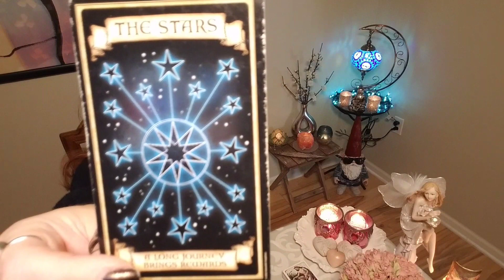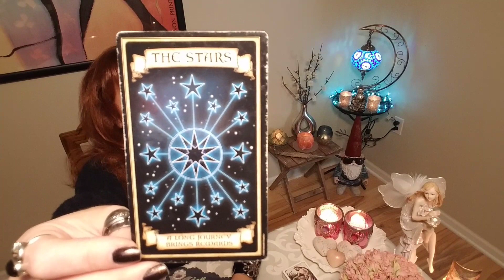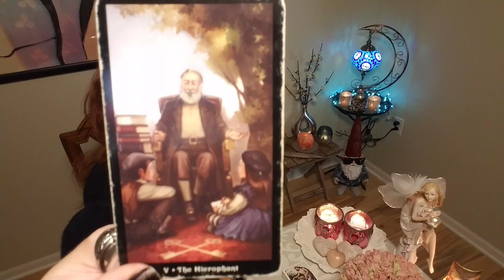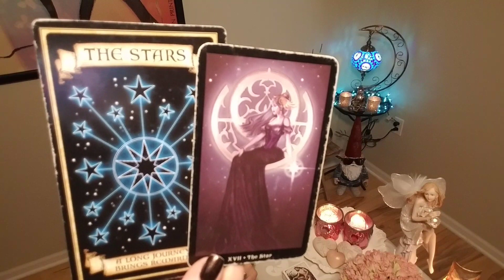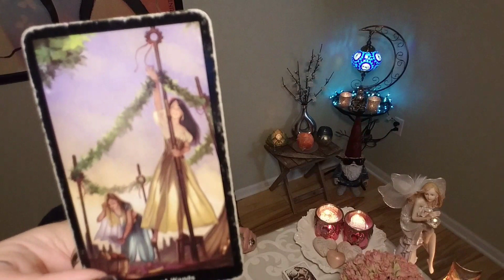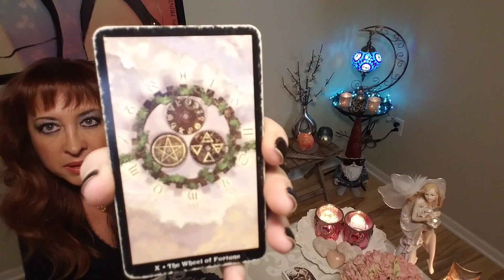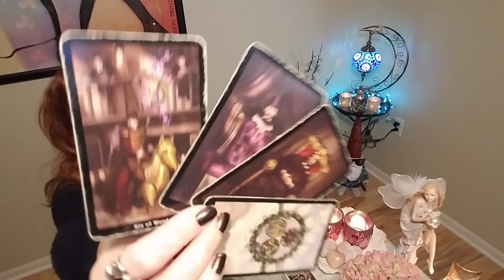PISCES: Shaken & Baked Awakening! 💥💥 Love Tarot Reading thru February 15, 2020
Please help support my energy work and this channel. Your donations can be sent via PayPal OR through Venmo: @tarotbyannette PLEASE BE SURE TO SPECIFY YOU ARE SENDING A GIFT so I can differentiate a request for a reading vs a gift. Thank you!

Facebook: Intuitive Astrology and Tarot by Annette